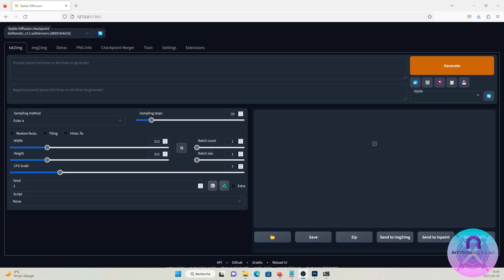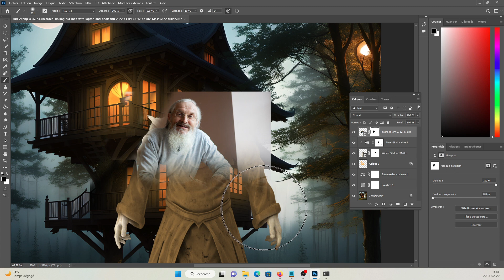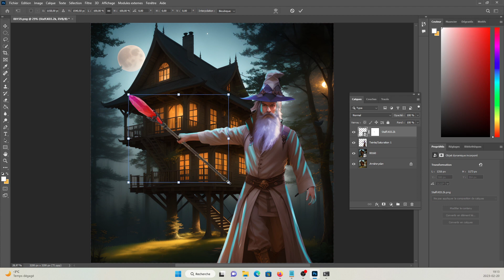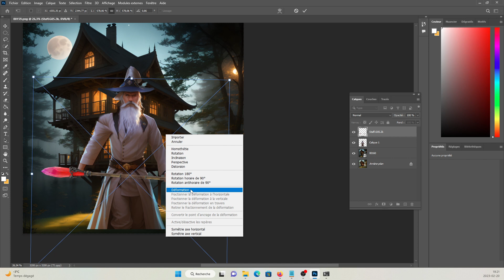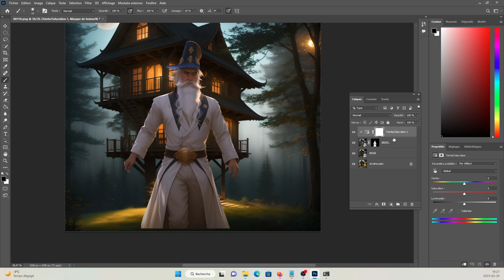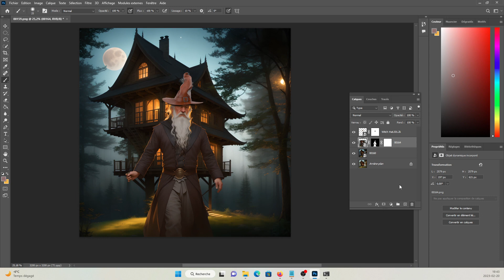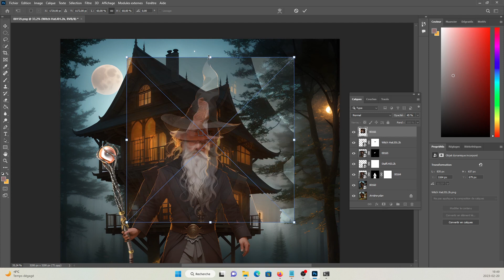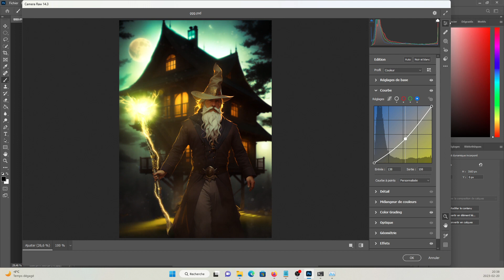Photoshop + Stable Diffusion workflow ( speedart ) Let's create a Wizard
Photoshop + Stable Diffusion is a YouTube channel that aims to test and have fun with these two respective software programs. Nothing is taken too seriously, I don't consider myself an artist, there are channels with real competent artists, here everything is done for pleasure.